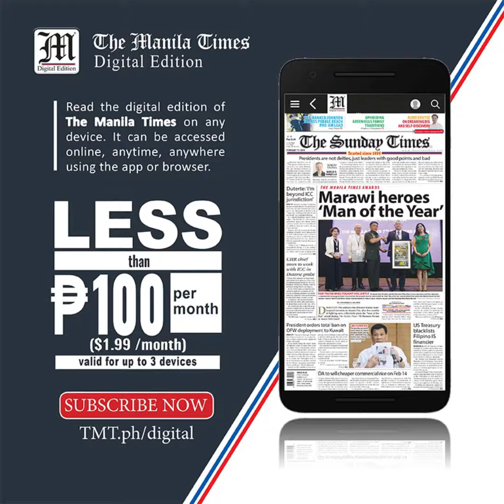WATCH: Stranded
STRANDED

About 100 ship passengers, hoping to return to their home provinces, are stranded outside the Manila North Harbor on March 25, 2021. According to some of the passengers, they have had their tickets since March 21 but their schedule for departure was moved to the 25th because the local governments of their provinces were concerned over the arrival of visitors from Metro Manila in light of the rising Covid-19 cases in the capital.

Photos by Mike Alquinto